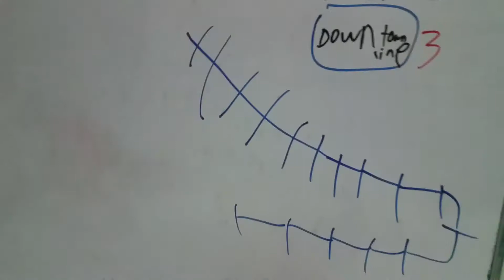I will not be recording From 10 September To 14 October